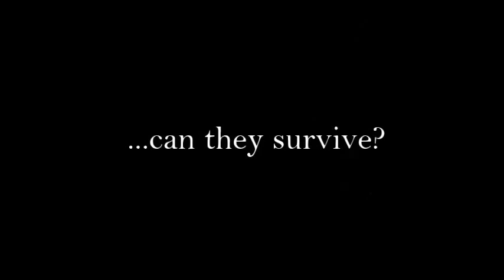Corrosion: Short Film Trailer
Trailer for the upcoming disaster short film: Corrosion.

Edited by Jack Park.
Starring Charlie Ison and John Cody.